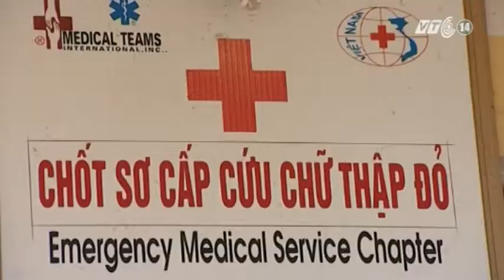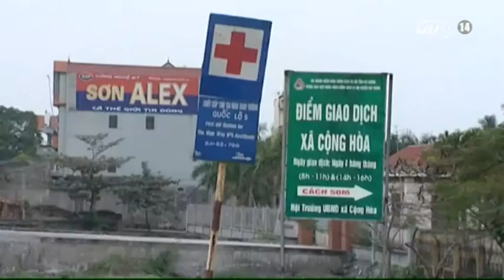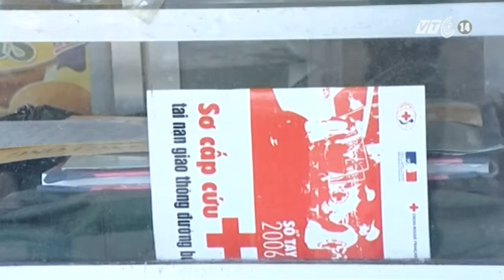VTC14_Hạn chế của các trạm cấp cứu tai nạn giao thông_13.12.2012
Hạn chế của các trạm cấp cứu tai nạn giao thông:
Trung bình mỗi ngày, cả nước có hơn 30 trường hợp tử vong do tai nạn giao thông, tai nạn giao thông đường bộ chiếm tới hơn 90%. Một trong những nguyên nhân là do nạn nhân không được sơ cấp cứu kịp thời trước khi đến bệnh viện. Việc nâng cao năng lực sơ cấp cứu trong khoảng 15 phút đầu khi xảy ra tai nạn là yếu tố vô cùng quan trọng để giảm thiểu số ca tử vong. Tuy nhiên, một thực tế đáng lo ngại ở nước ta hiện nay, là ở một số tuyến quốc lộ, mặc dù có mạng lưới chốt cấp cứu nhưng lại đang hoạt động kém hiệu quả.